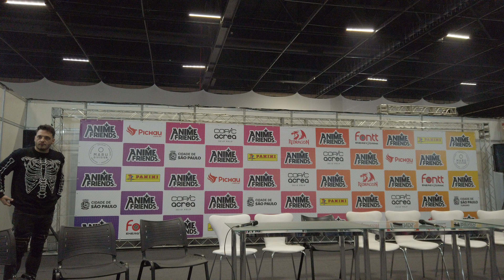ENTREVISTA - Super Friends Spirits - Anime Friends 2024